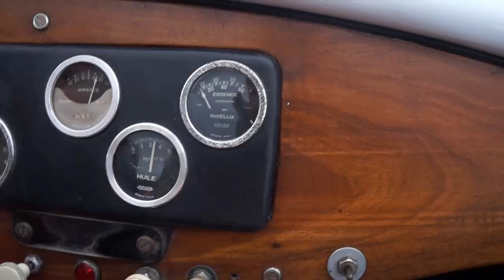1936 Georges Irat MDS Moteur Traction 11CV 2 Carburateurs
Belle Georges Irat MDS à moteur Traction 11CV double carburateurs, boîte 4 vitesses, rare et racée.
En vente chez Bérigaud Véhicules Anciens